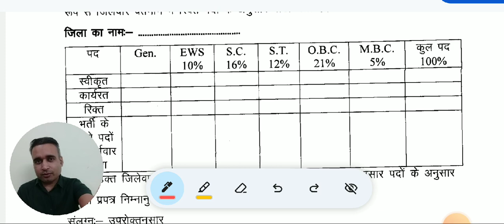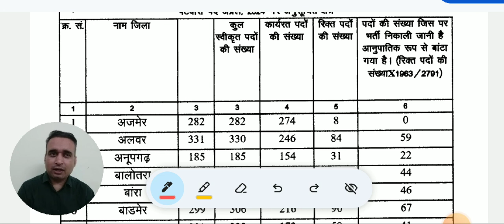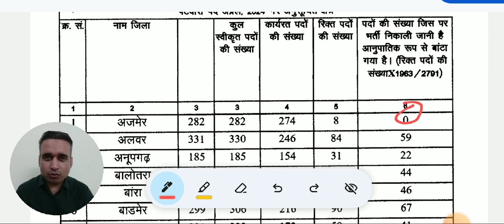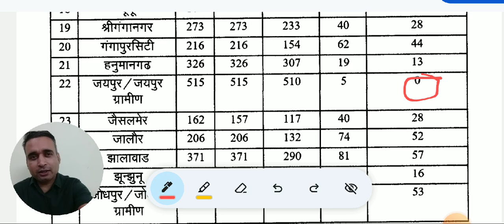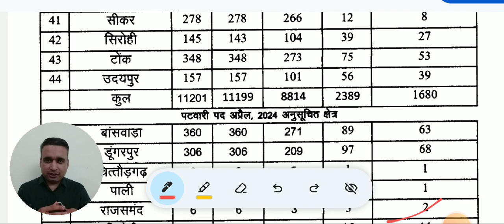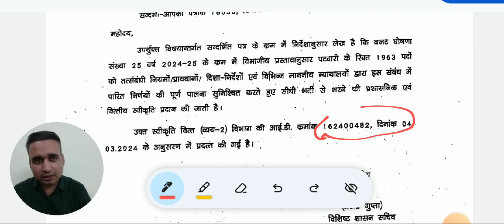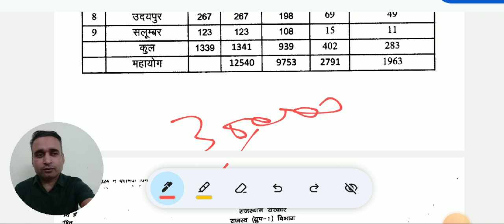पटवारी भर्ती परीक्षा 2024 कब जारी होगा 1963 पदों पर विज्ञापन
पटवारी भर्ती परीक्षा 2024 के रिक्त पदों को लेकर चर्चा की गई हैं patwari new vacancy पटवारी की नई भर्ती